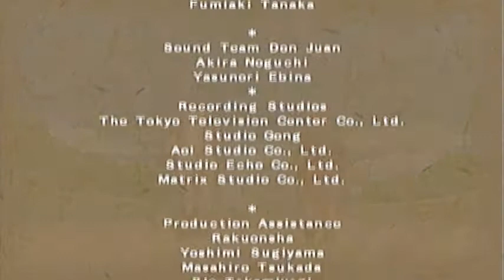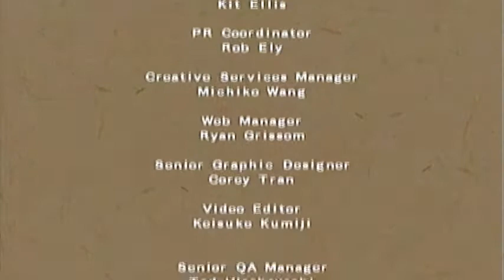Let's Play Naruto Shippuden: Ultimate Ninja 4 [P8]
Note: No Youtube isn't acting up. Sony Vegas has issues and causes the beginning of these videos to look all weird. It's only the beginning of each video from what I can see so do not fret. This should be fixed around part 18 though so don't fear about it for the rest of the series, it should go away then.

So we finish Black Shadow and start our next adventure in the Shippuden series.